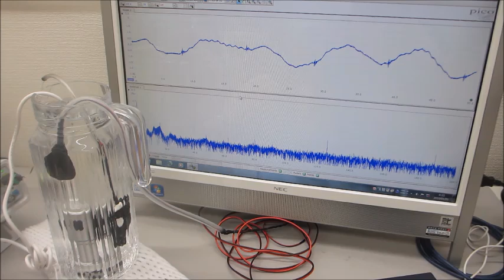超音波のダイナミック制御技術（超音波システム研究所）